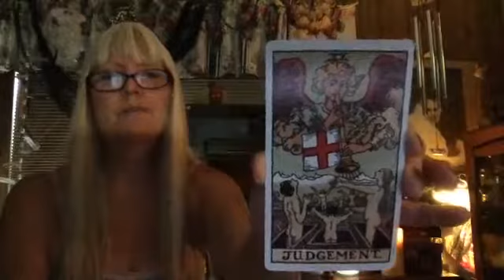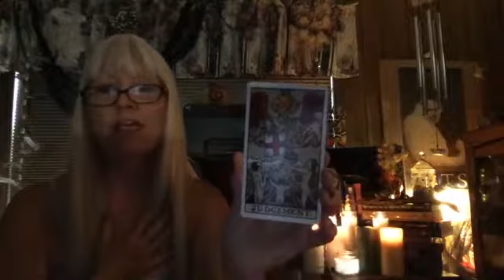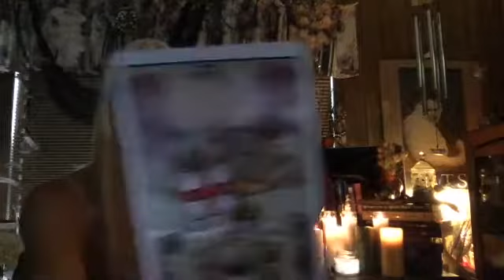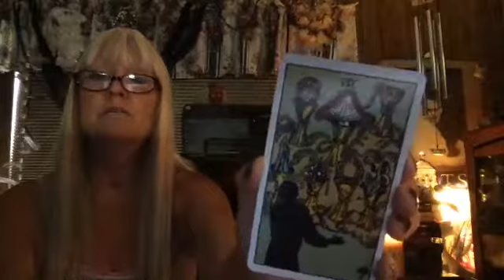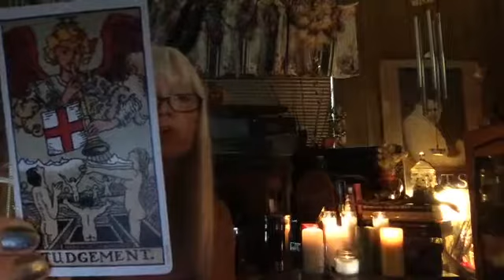Somewhat Daily Tarot and Rune for 12 June 2018